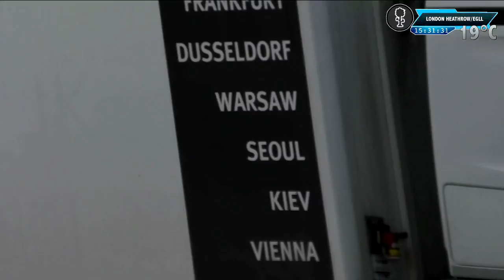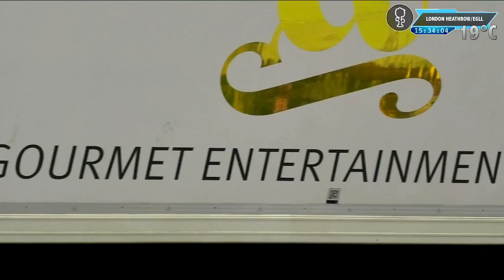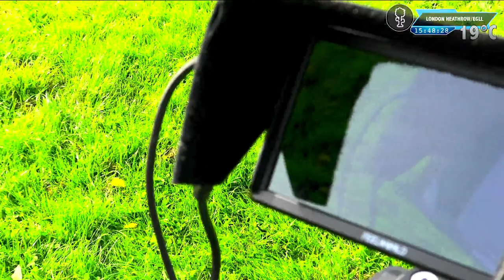🔵LIVE Planespotting at London Heathrow Airport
London Heathrow. Finally I'm back at LHR after almost 6 Months. Joined with Dad and Carl! Hoping to be on Air for 1 Hour and a bit to capture the very best of Heathrow for you all! My second show at LHR will be for my paying Members.

We flew down and we Fly back to Manchester later tonight at 9PM!

About TTE:
My name is TTE (The Terraria Expert) but you can call me Sam. I mainly Upload and Stream Gaming Videos on various franchises. You'll also be aware that I enjoy providing Live Aviation Shows at Manchester | Feed is Totally Free + a Fantastic Loyal Community.

About Heathrow:
Heathrow Airport, called London Airport until 1966 and now known as London Heathrow, is the main international airport serving London, the capital of the United Kingdom. It is the largest of the six international airports in the London airport system. The airport is owned and operated by Heathrow Airport Holdings.

Which Big Planes Operate through London Heathrow? Emirates A380: Emirates B777-300: Etihad A380: Etihad B787-9 or 787-10: Qatar Airways A380 or B777-300: Qatar Airways B787-9 or 787-8 Virgin Atlantic A350-1000: Virgin Atlantic A330-300N: Virgin Atlantic B787-9 Cathay Pacific B777-300 or A350-1000: American Airlines B777-300: United Airlines B777-300: Thai Airways B777-300 or A350-1000: TUI B787-9: British Airways A380 or B777-300 or A350-1000 or B787-10 ANA B777-300 or B787-9 Turkish Airlines A330-300: Air Canada B777-300 or A330-300 or B787-9: Gulf Air B787-9: (Please check Flight Radar for times for the above operations /\)

🔹TTE Channel🔹
•Gaming•
•Live Aviation•
•Trip Reports•

Stream Commands!
!commands
!assist
!merch
!radar
!weather
!camera
!checklist
!capturecard
!gamertag
!languages
!members
!editing
!8ball
!tip